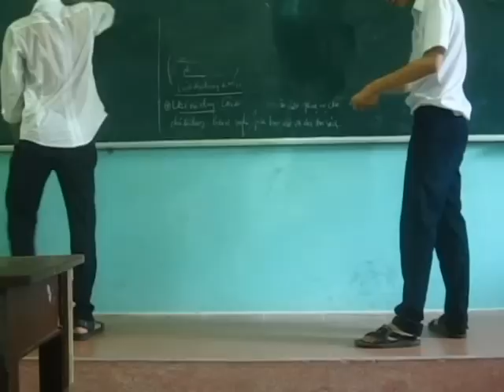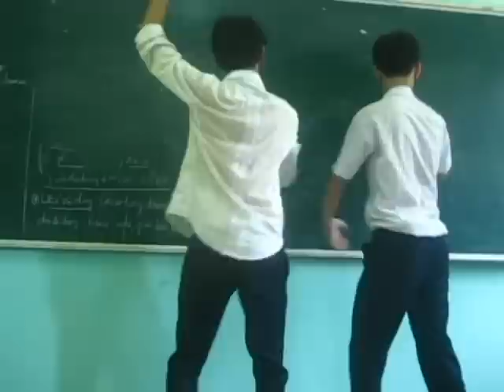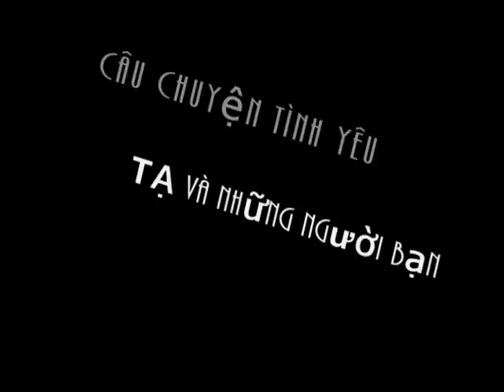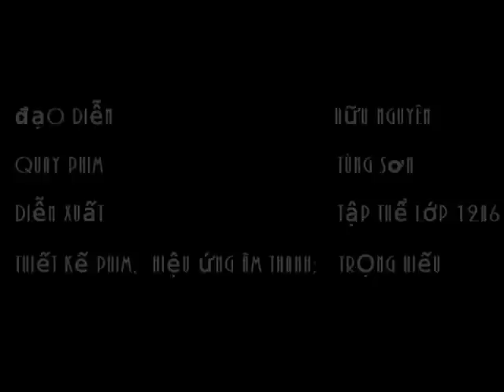Những kỉ niệm vui tuổi học trò 12A6 HAI BÀ TRƯNG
lớp 12A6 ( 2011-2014 ) THPT Hai Bà Trưng ..
sẽ mãi là một gia đình